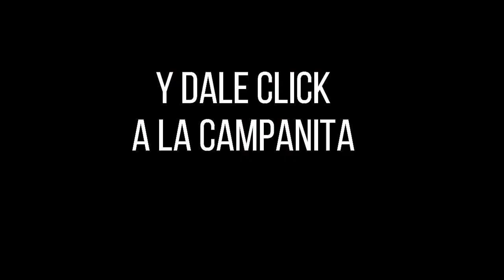FANTÁSTICA DÍA Resultados del SÁBADO 13 DE AGOSTO de 2022 ✅🥇🔥💰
Hola buenas tardes, te presentamos los resultados de las loterías y chances en Colombia, vamos con el Resultados del Chance Fantástica día del SÁBADO 13 DE AGOSTO de 2022.